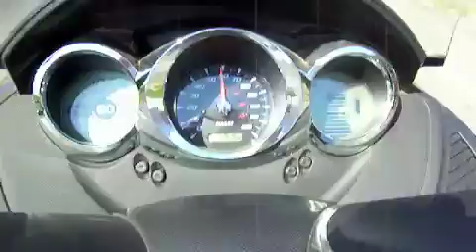DiscoveryRide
Riding the Vectrix Electric Maxi-Scooter